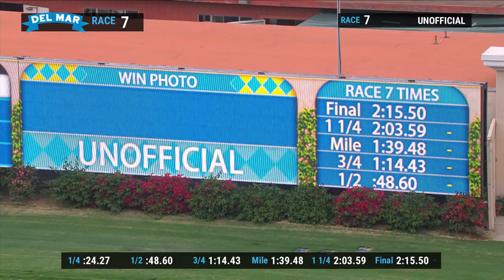Seven Charms wins race 7 at Del Mar 7/30/21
Top Finishers:
#1 Seven Charms
#2 Farquhar
#3 Big Buzz
#4 Liberal (IRE)